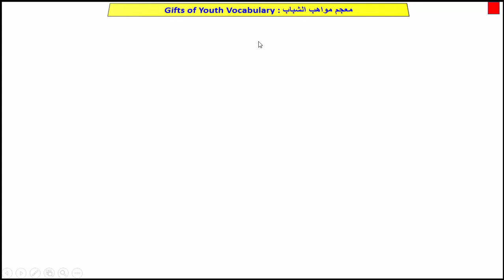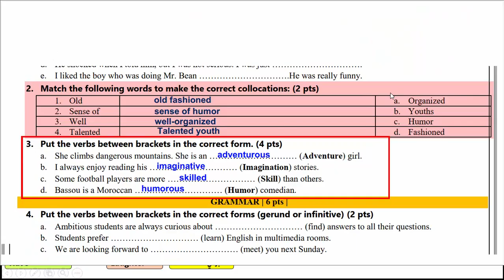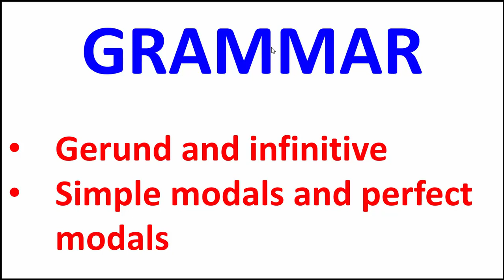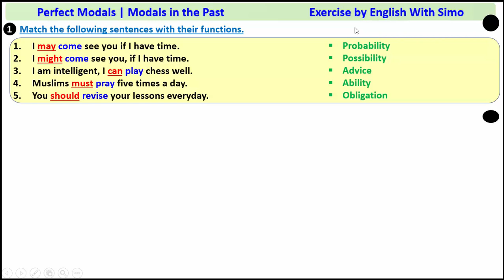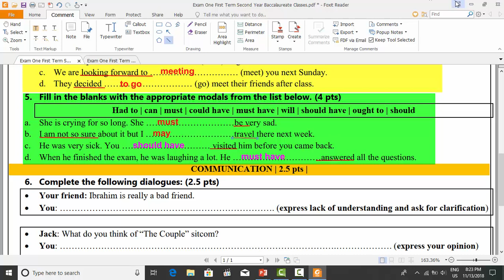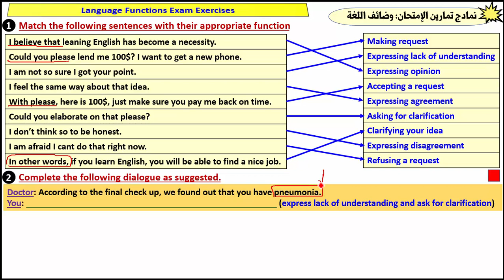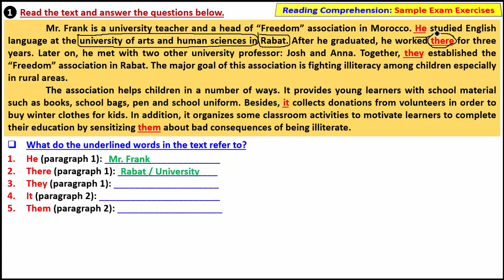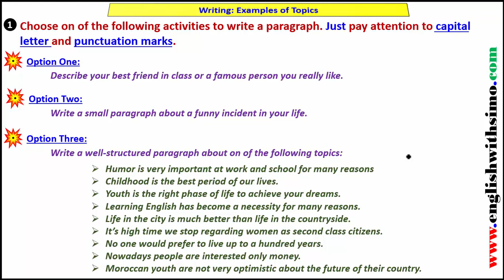Get Ready For The First and National Exam ( إستعد للإمتحان الأول و إمتحان البكالوريا)